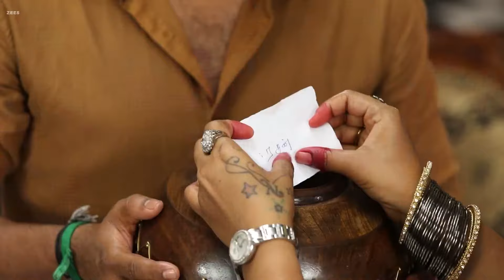Vasantha Mocks Swetha - Yaaradi Nee Mohini - Full Ep 581 - Zee Tamil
Swetha Tries To Find Muthurasan With The Perfume's Fragrance, But Chitra's Spirit Ruins Her Attempt. Vasantha Belittles Swetha By Stating That Muthurasan Loves Vennila.